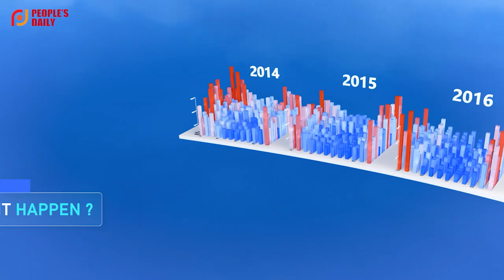How China improved its air quality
Since China launched its war against smog in 2013, the level of fine particulate pollutants or PM2.5, a measurement commonly used to describe air quality, has been on the decline in most major cities across China. According to the Air Quality Life Index (AQLI), a research initiative produced by the Energy Policy Institute at the University of Chicago (EPIC), Chinese people can expect to live two years longer if improvements in pollution reduction are sustained.
As the country with the largest population in the world, the change is no easy feat. What has contributed to the successful shift on the administrative level? Find out the answer in this video.